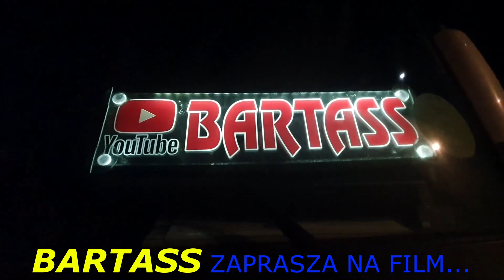Dziura w oponie... Z Jarkiem na myjni...